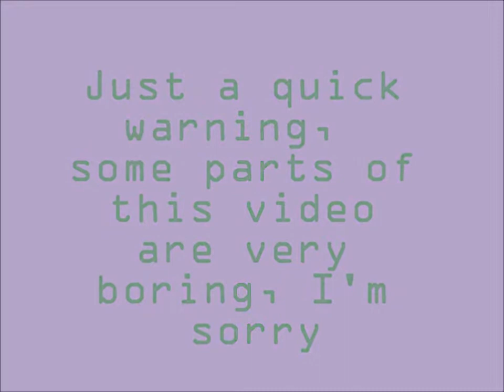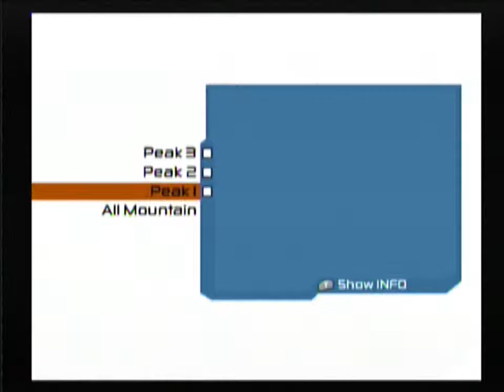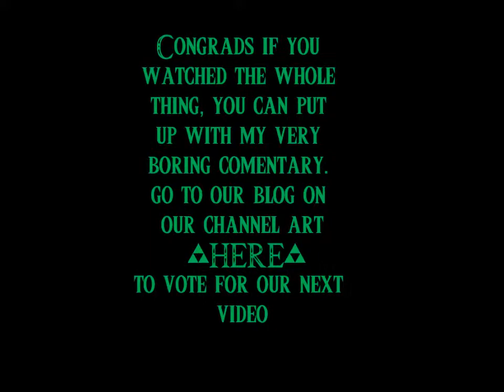SSX3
Will plays SSX3! The best SSX game. Slightly boring!